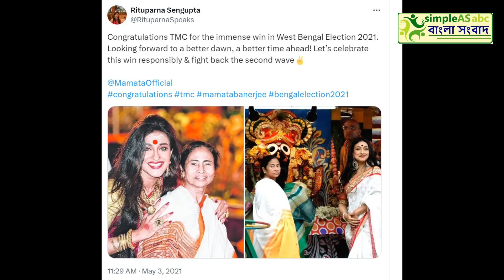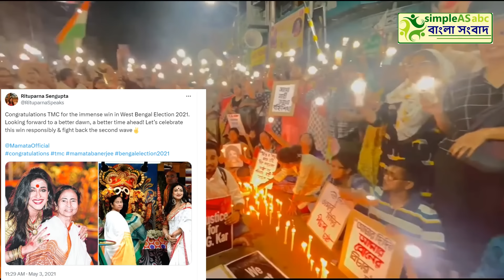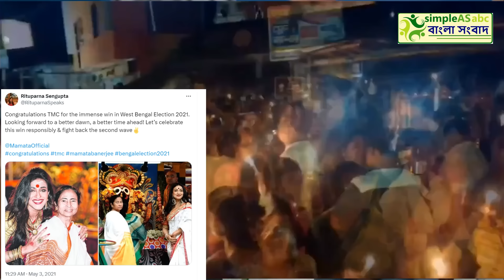দেশের সবথেকে বড়ো খবর ||তাজা খবর||উত্তাল রাজ্য রাজনীতি